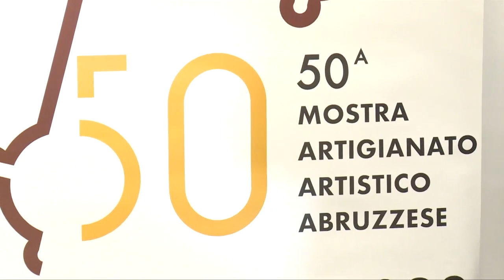Abruzzo - Nozze d'oro per la Mostra dell'Artigianato artistico abruzzese (22.07.20)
- Abruzzo - Nozze d'oro per la Mostra dell'Artigianato artistico abruzzese
Presentata questa mattina a Pescara la 50esima edizione della Mostra dell'Artigianato Artistico Abruzzese che si terrà dal 1 al 23 agosto 2020 a Guardigrele (Ch). Alla conferenza stampa, che si è tenuta nella sede della Regione Abruzzo, ha partecipato l'assessore alle Attività produttive e Turismo Mauro Febbo. L'area espositiva, quest'anno, è stata curata dagli architetti Pamela De Nardis e Angelo Bucci, e sarà fruibile da tutto il mondo attraverso un 'Virtual Tour' che permetterà al visitatore di percorrere tutte le stanze, vedere gli oggetti esposti e collegarsi direttamente con l'e-commerce con tutti i dettagli di ciascun elemento. (22.07.20)